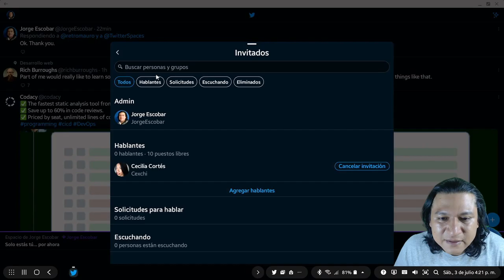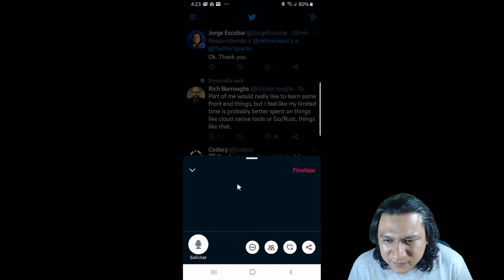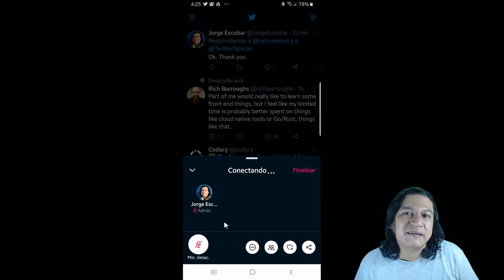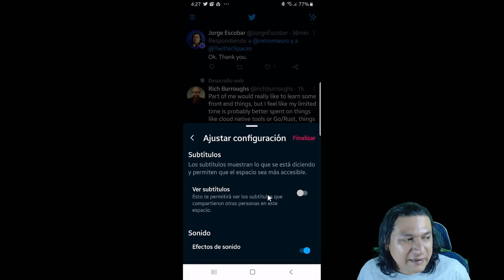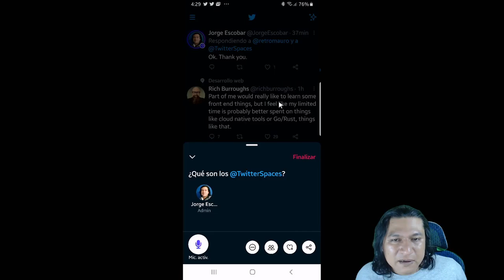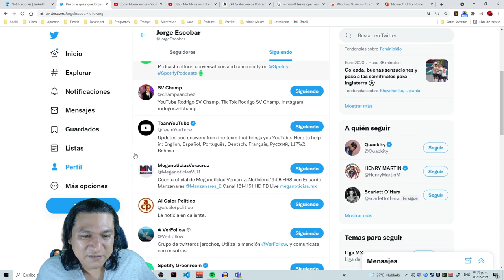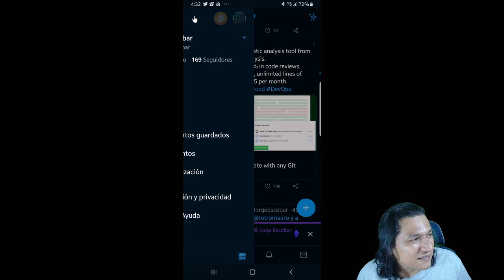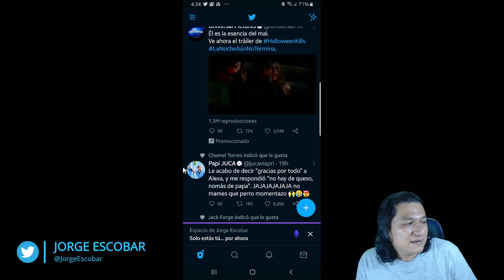¿Que son @TwitterSpaces?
Video corto sobre que son @TwitterSpaces y para que podrian usarse.